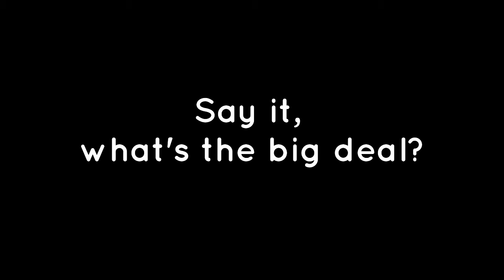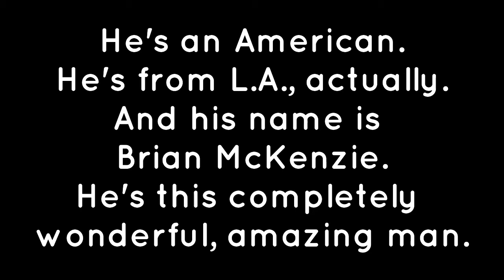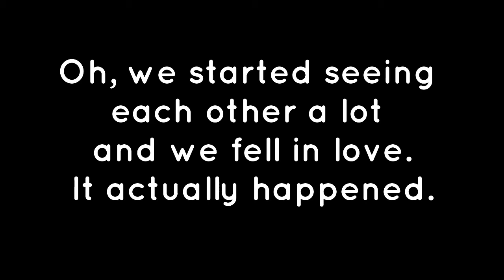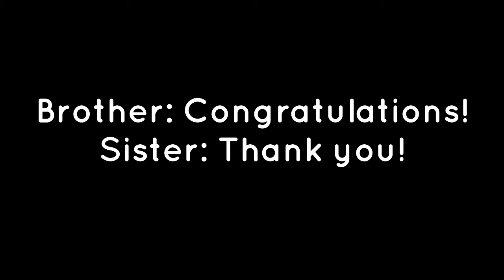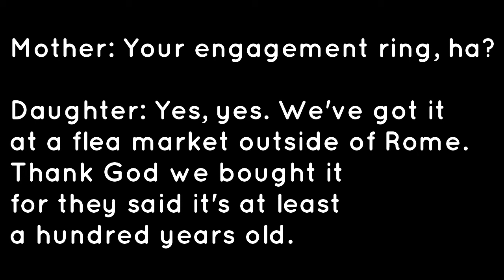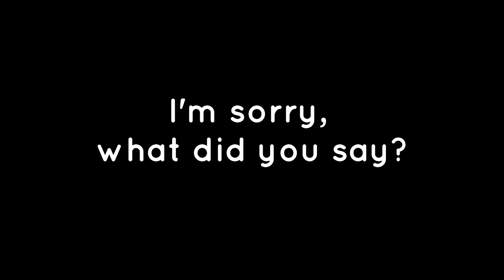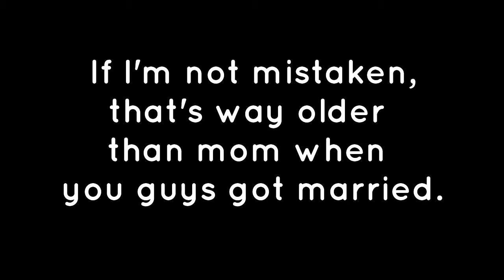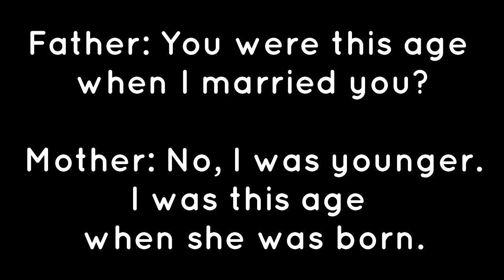Grammar Drops: Aprendendo com filmes 1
Nesse vídeo, você verá uma conversa durante uma refeição, quando a filha conta para os pais e o irmão mais novo que vai se casar. Vários pontos gramaticais são destacados como forma de rever o que você já sabe e de esclarecer dúvidas.